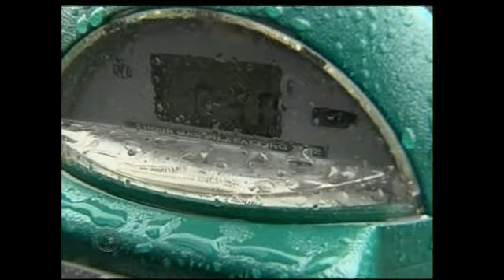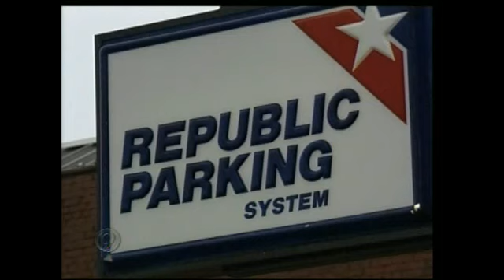CARTA To Enforce Parking in Chattanooga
By Jerry Askin No longer will you see Chattanooga Parking Enforcement workers writing citations to drivers who park illegally.In a few weeks, CARTA is taking over - hiring a new set of people to enforce the rules. The good news, there are no changes to parking fees or hours at parking meters. But, now, CARTA is working with Republic Parking to enforce the regulations.  Their hope is the new company will help improve parking and increase revenue downtown.Parking. It's frustrating for many drivers downtown."I don't like the fact that the people who work downtown hog the spaces," says driver Annette Evans."A lot of its reserved... A lot of times you've got to pay 5 or more bucks to park," says driver Jeff Kennedy."The fees are a bit exceeding," says driver Gary Mitchell.Effective October 22nd, drivers will see a group of 10 workers in green shirts known as ambassadors. You'll find them walking downtown enforcing parking.  CARTA will pay Republic Parking 5,000 a year for at least 5 years - to enforce parking.  The ambassadors will be fully trained. And able to do more than just write tickets."They've been through training with the Convention and Visitors Bureau on hospitality training. We've instructed them where possibly to pick up trash, basically be good citizens as well as doing their job of enforcement," says CARTA Director Tom Dugan.CARTA expects to make 80,000 dollars a year from parking citations. For the first 2 years, they plan to give the city all the funds.  The third year, they plan to give the city half and keep the other half to make parking improvements. like their current plan to add more than 600 new parking meters downtown by the end of this year...many of which will take credit cards. CARTA officials say they're still working to find new and creative ways to improve parking and make it more convenient for drivers. For now, they're urging drivers who will park more than 2 hours to park in lots and garages. They're also cracking down on drivers who get multiple tickets.  Something Annette Evans is all for."That's a great idea because when you got the first one, you didn't pay attention, you got the second one, you didn't pay attention. The third time. no other place gives you that many opportunities," says driver Annette Evans.Drivers will have 10 days to pay their citation before fees increase. The current policy gives drivers 7 days to pay. CARTA is also adding a parking store near Shuttle Park South for drivers to pay tickets and appeal citations.As for the current Parking Enforcement officers, Tom Dugan says they'll be used in other ways at the police station.